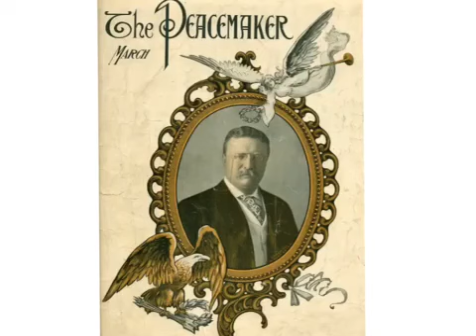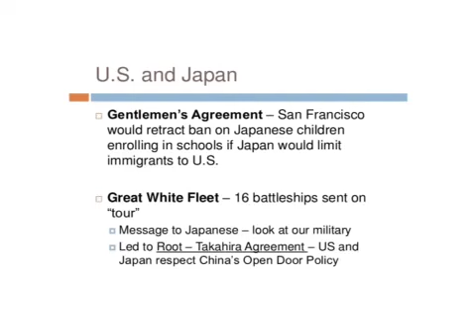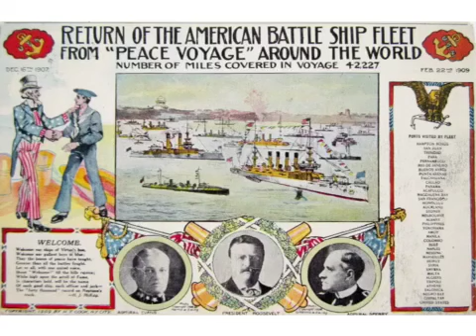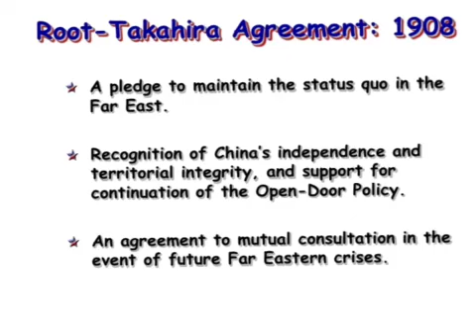The "Splendid Little War", Part 2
Foreign policy under Teddy Roosevelt